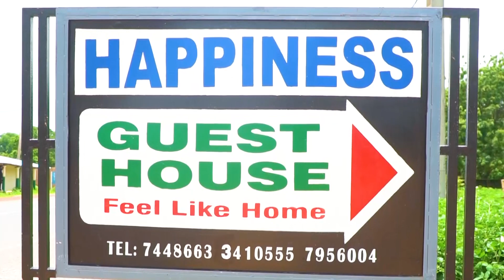BASSE VLOH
Boss City in Basse The Gambia